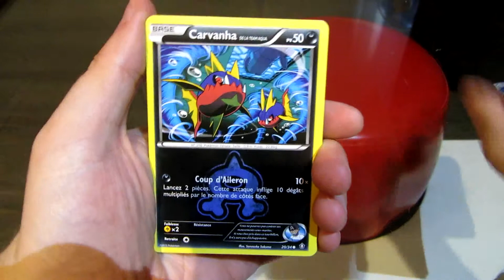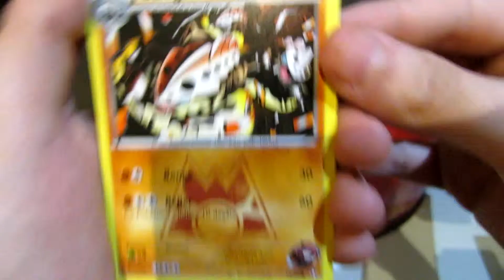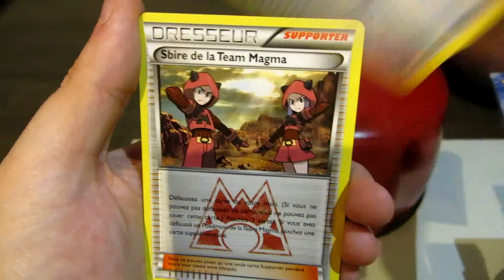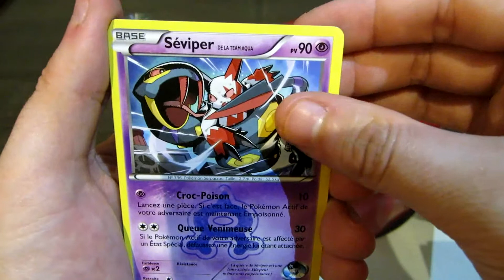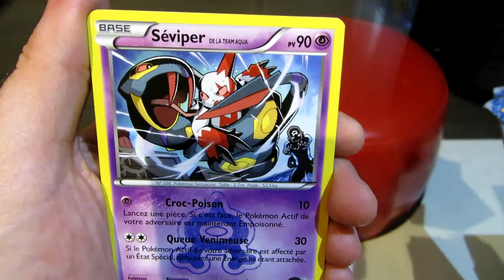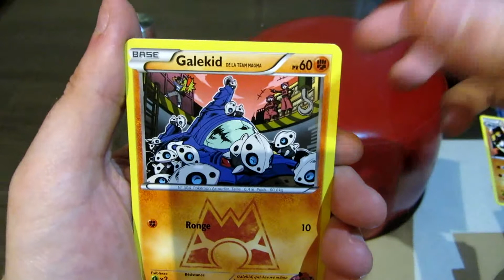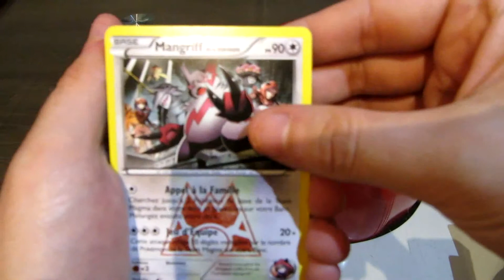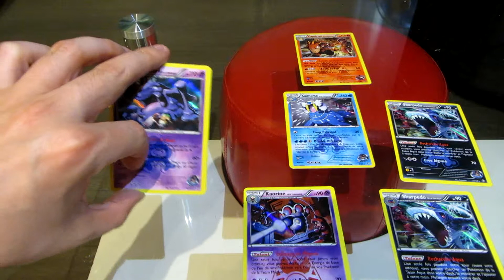#105 Ouverture de 10 boosters XY Double Danger Team Aqua